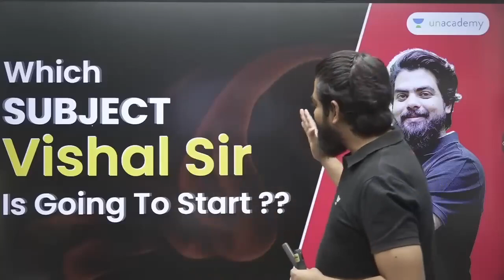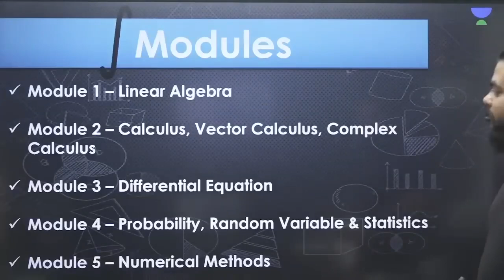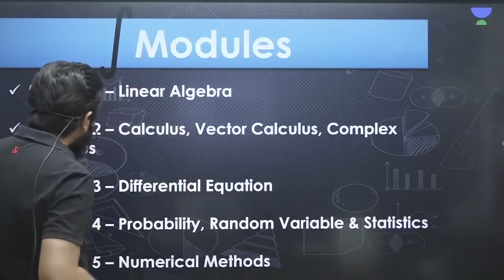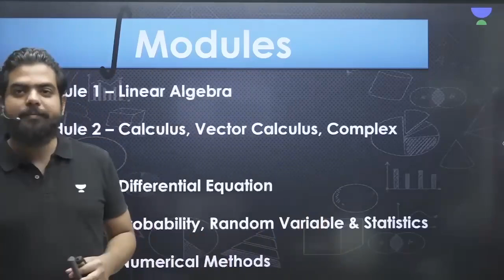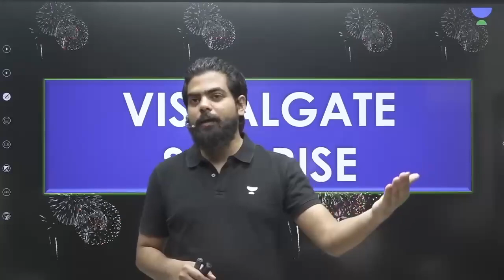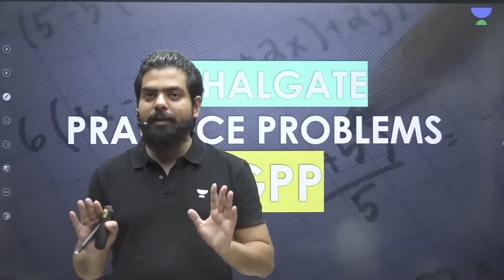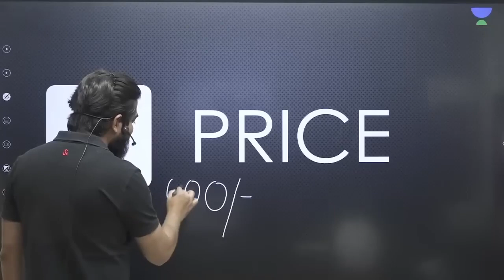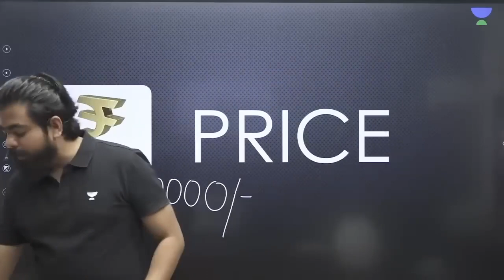Which Subject Vishal Sir is going to Start | Big Surprise | Stay Tuned | Gate 2024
🌟RESOLVE30 🌟

Limited Period Offer : Save upto 57%
➤ Save up to 57% and get up to 4 months free extension on all GATE & ESE Subscriptions*
➤ 10% Price Drop on 12 months and above Plus & Iconic
➤ Offer valid till 4th Jan 2024

Hurry, Up !
For GATE Target 2025 and 2026 Aspirants:

➤Start Date: 6th 2024
➤ Prarambh: Batch for GATE, ESE & PSU 2025 - EE

➤ Prarambh: Batch for GATE, ESE & PSU 2025 - EC
1. Learn from your favorite teacher
2. Dedicated DOUBT sessions
3. One Subscription, Unlimited Access to Live Online Classes and Videos
4. Real-time interaction with best-in-class teachers
5. You can ask doubts in live online classes
6. Get home-delivered printed notes on Iconic Subscriptions.
7. Download the videos & watch them offline
Feel free to spread the word – share the videos with your friends and classmates.